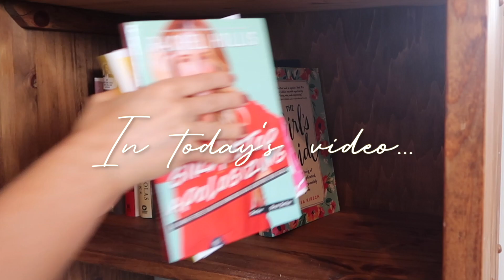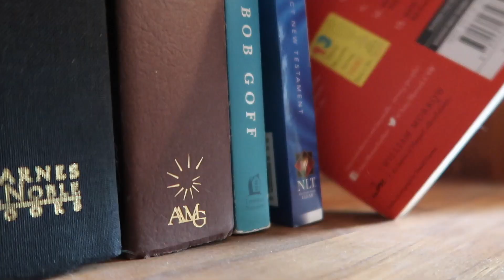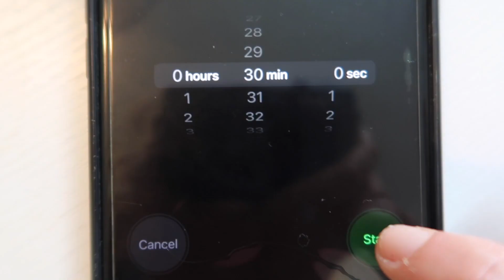VLOG: how to wake up early, weekly planning, scheduling workouts + tips for a productive week!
Hi! Today's video is a productive vlog talking all about how to wake up early to workout, how to become a morning person, how to schedule workouts so you never miss and tips to have a productive week! I'm sharing my weekly planning tips and things I do every week to reset and ensure I have a productive week. This video also includes a clean with me, a quick tidy of my office, prep for the week, productivity hacks and really a productive day in my life while working from home!